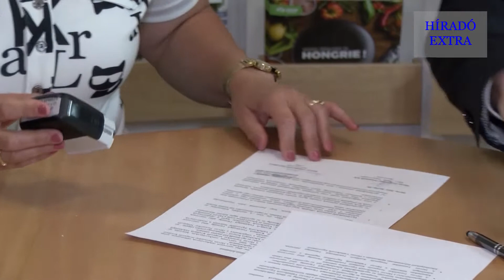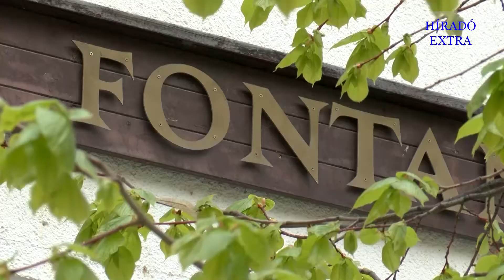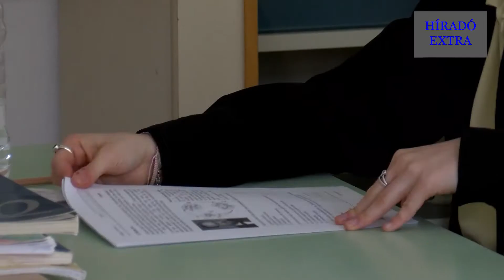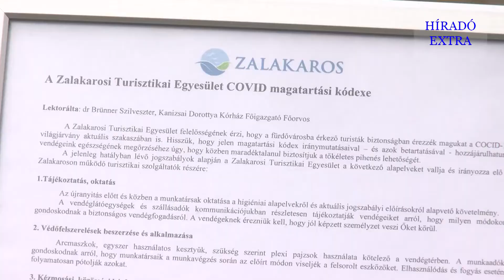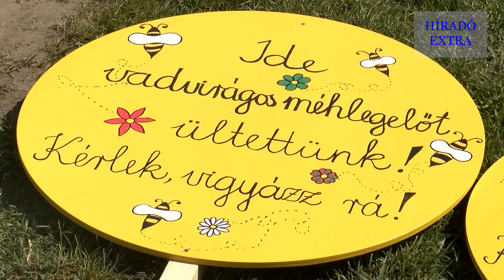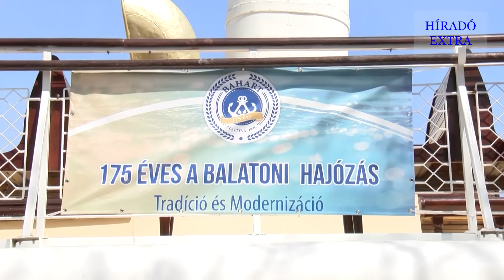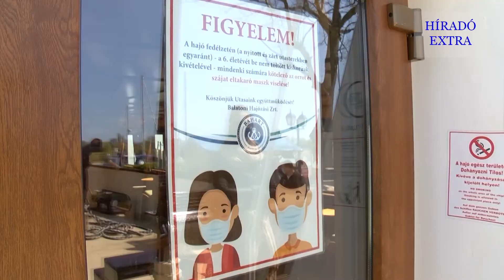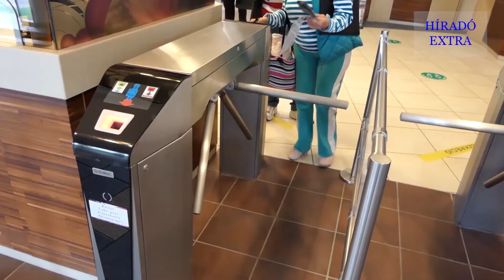Híradó Extra (2021.05.03.)